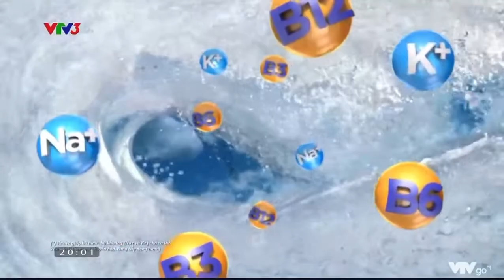Quảng Cáo Revive - Bù Nước Bù Sức, Trở Lại Cuộc Vui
Nguồn : VTV Go